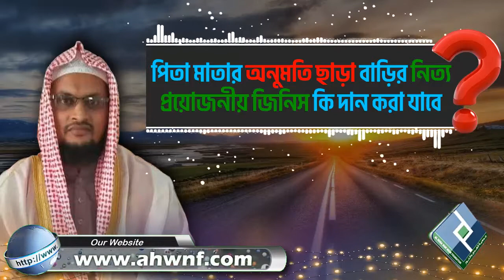পিতা মাতার অনুমতি ছাড়া বাড়ির নিত্য প্রয়োজনীয় জিনিস কি দান করা যাবে│শাইখ আইনউদ্দিন আল আইনী bangla waz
Present by.
Al Huda Wan Noor Foundation
প্রশ্নঃ- পিতা মাতার অনুমতি ছাড়া বাড়ির নিত্য প্রয়োজনীয় জিনিস কি দান করা যাবে